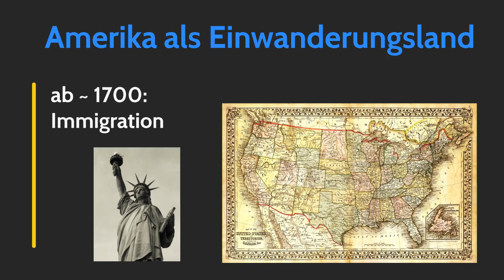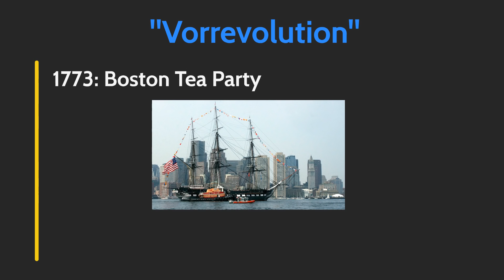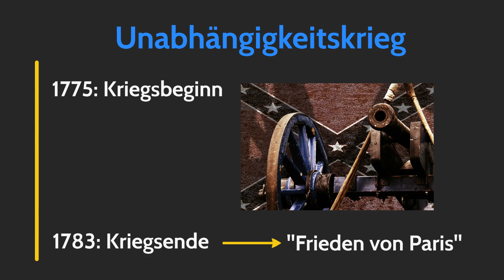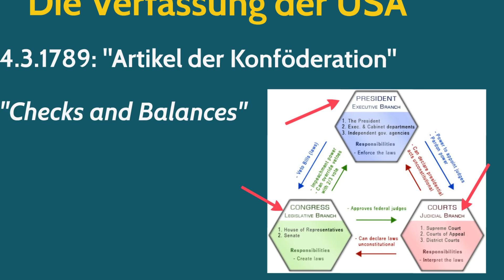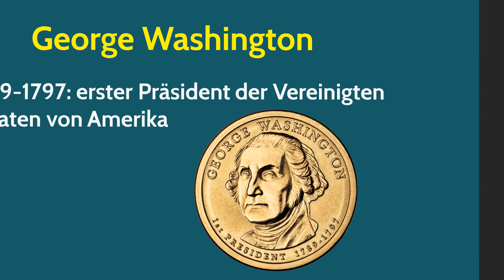Amerikanische Revolution & Gründung der USA (Vereinigte Staaten von Amerika) einfach erklärt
Amerikanische Revolution & Gründung der USA (Vereinigte Staaten von Amerika) einfach erklärt. Wir beginnen 1764 mit der Einführung von Steuern und Zöllen. In dieser Zeit wurde der Satz no taxation without representation geprägt (wirtschaftliche Streitigkeit). Dann gab es 1773 die Vorrevolution mit der Boston Tea Party. 1776 Annahme Unabhängigkeitserklärung. 1775 Kriegsbeginn. 1783 Kriegsende und Frieden von Paris. Danach gehen wir auf die Verfassung der USA ein, mit dem Artikel der Konföderation aus 1789. Das war ein System der Checks and Balances. Zentral ist hier die Gewaltenteilung aus Legislative, Exekutive und Judikative. Zum Schluss gehen wi nochmal auf George Washington ein.
ZUM VIDEO FRANZÖSISCHE REVOLUTION: Kommt nächste Woche

Vielen Dank an den STARK-Verlag, für die Bereitstellung der Script-Vorlage. Zum Kompakt-Wissen (Buch-Tipp) gelangt ihr hier:

➡ PRODUKTION DIESES VIDEOS:
Script: Rolf
Visuelle Konzeption: Sandra
Ton & Schnitt: Oliver

Revolutionen bis Nationalsozialismus
Kursbuch Geschichte
Französische Revolution
Große Revolutionen der Welt